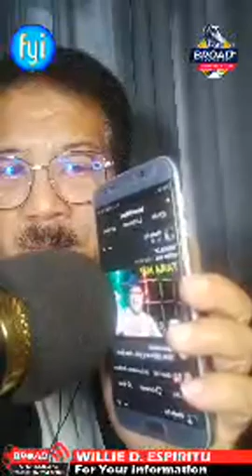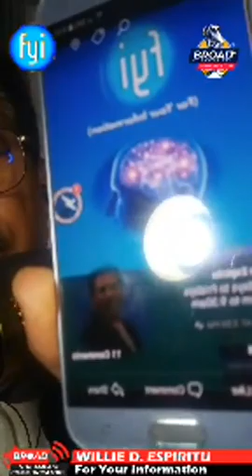FYI For Your Information with Willie Espiritu 09-07-21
Your morning informative program about most recent issues hosted by veteran media man Willie Espiritu. Brought to us by Broad Stream Cast Communicators (BSCC).